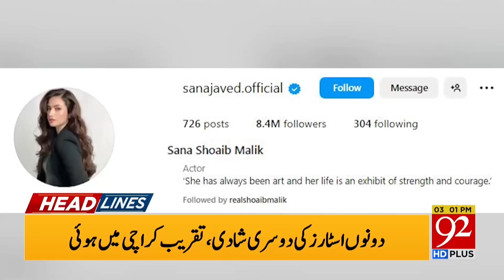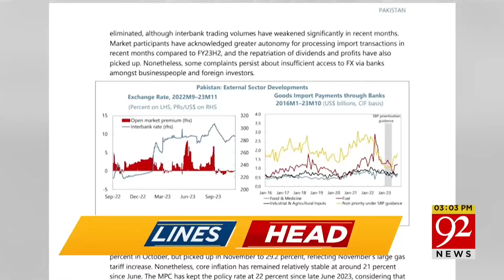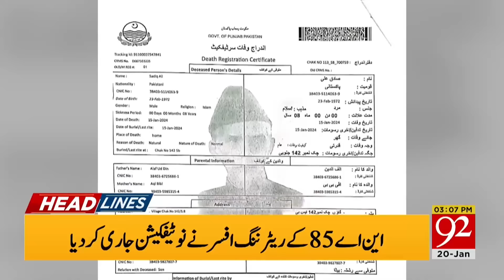92 News Headlines 3 PM | Imran Khan Cases | Judge Muhammad Bashir Made Big Decision | 20 Jan 2024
92 News Headlines 3 PM | Imran Khan Cases | Judge Muhammad Bashir Made Big Decision | 20 Jan 2024